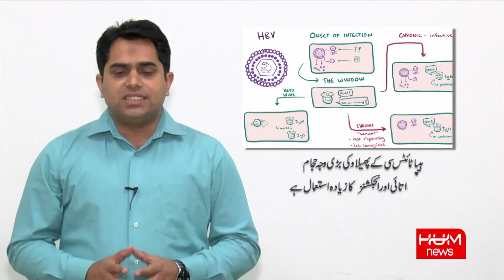Pakistan world's 3rd largest hepatitis carrying country, Hum News report by Saif Ullah Cheema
Pakistan has become world's third largest hepatitis carrying country, Hum News report by Saif Ullah Cheema